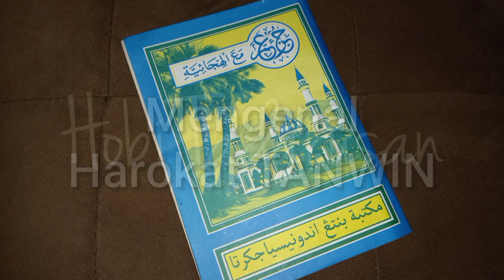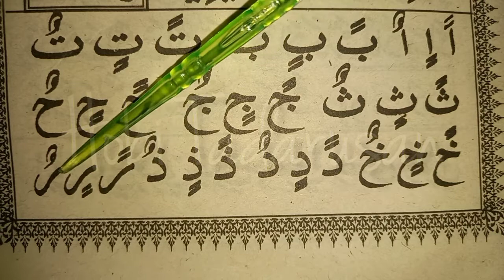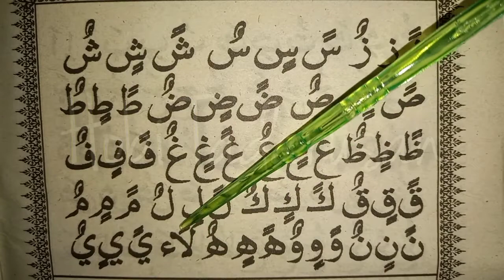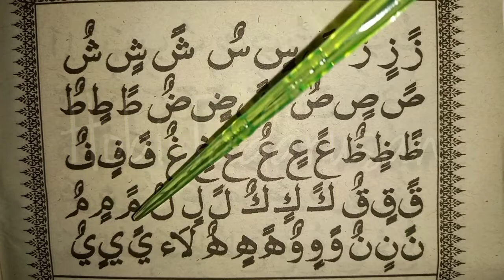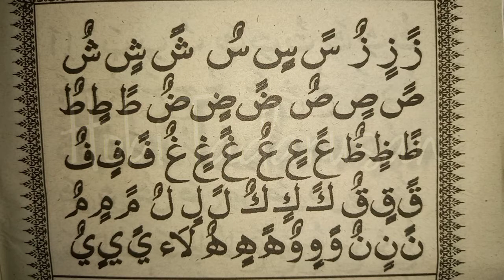Belajar baca Alquran untuk pemula part 4 (Mengenal Harokat Tanwin)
Belajar baca al-quran untuk pemula dengan memakai metode al-baghdadi (qoidah baghdadiyah) pada part 4 ini dengan materi mengenal harokat tanwin